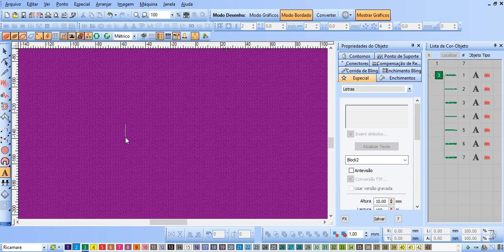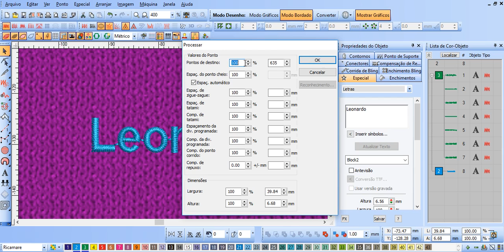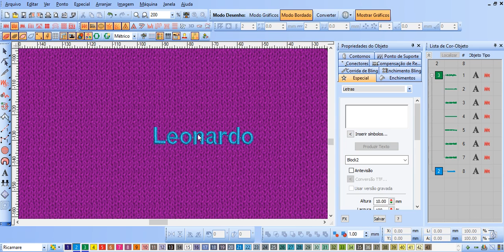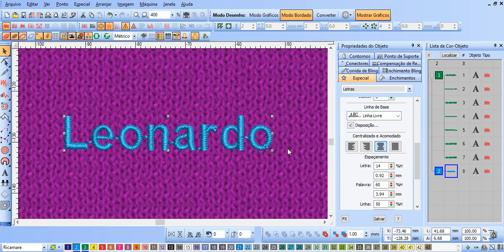Como fazer letras pequenas no Wilcom EmbroideryStudio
Sabe aquela dúvida terrível de como fazer letras pequenas no wilcom embroidedryStudio? Pois bem, postamos algumas dicas que poderá lhe ajudar em muito.